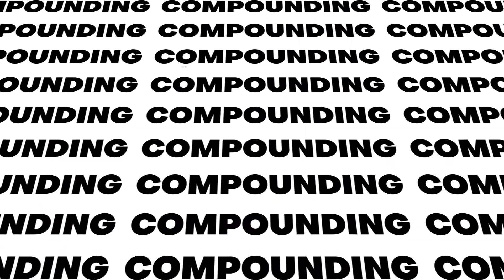Titano Website short video ad promo video for crypto website 2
Hi, I'm Farhad. My skills and taste help me to create engaging short video ads. I adore video editing and creating something special. My task is to take your message and create a video that tempts, engages, and moves your target audience to action. What I can edit for you: - promotional video - branded short films - videos for your social media platforms - video editing for online courses - training videos - practical case study videos - promo video - editing aerial videos; commercial videos- intros. I am a professional editor that is creative and trustworthy.